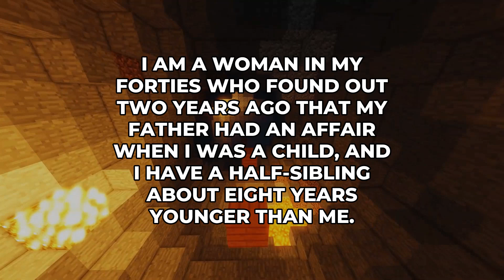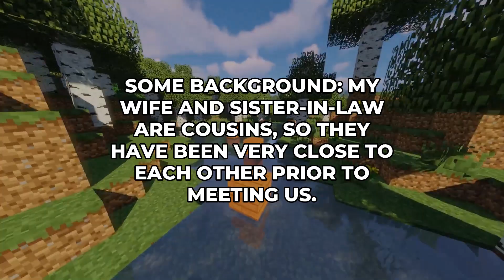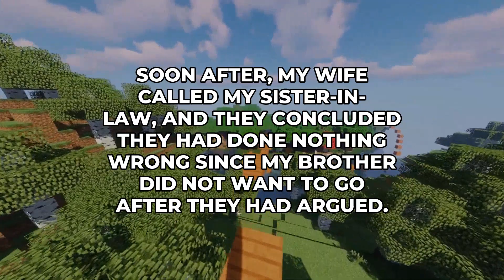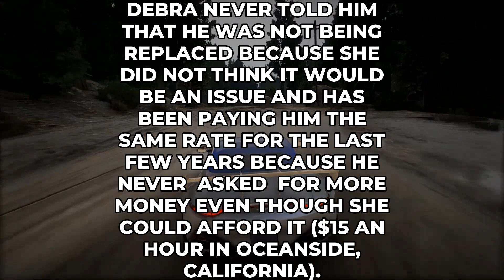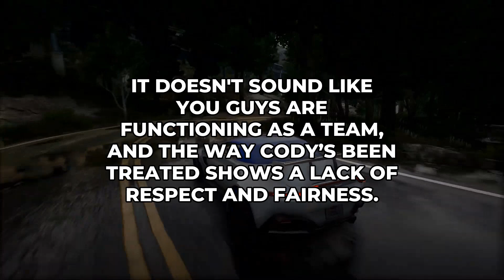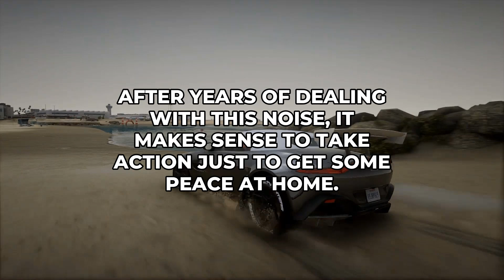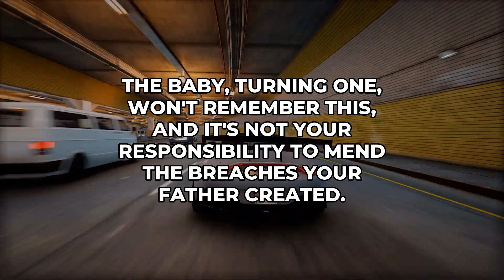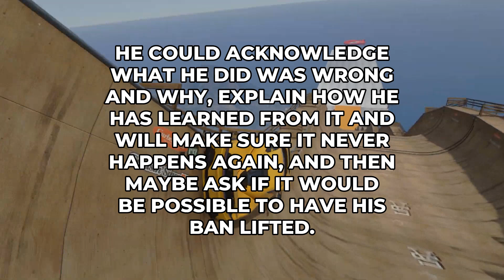AITA For Calling My Spouse Out For Inserting Themselves Into My Sibling's Marriage?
📌 More Stories? 📌

00:00 - Aita For Not Building A Connection With A Recently Discovered Secret Half-Sibling?
01:54 - My Thoughts
02:14 - Aita For Calling My Spouse Out For Inserting Themselves Into My Sibling'S Marriage?
04:31 - My Thoughts
04:47 - Aita For Telling My Partner They Have 24 Hours To Get Our Sitter Back Or They Can Go To Their Work Event On Their Own?
07:07 - My Thoughts
07:29 - Aita For Playing Loud Music To Drown Out The Noise Of The Kid Next Door Screaming And Banging The Walls?
09:04 - My Thoughts
09:22 - Aita For Not Going To My Grandparents' House To Celebrate My Half-Sibling'S Birthday?
11:15 - My Thoughts
11:34 - Aita For Refusing To Let My Friend Open A Tinder Account Using My Phone Number?
13:21 - My Thoughts